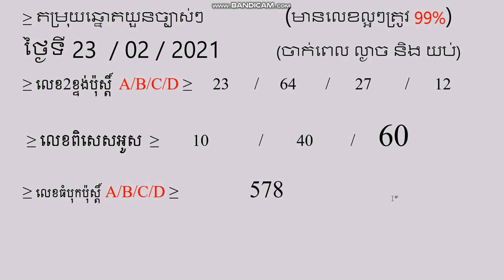ថ្ងៃនេះខ្ញុំប្រាប់ដំណោះស្រាយសម្រាប់ស្រាយលំហាត់/Today I tell you the solution for solving the problem